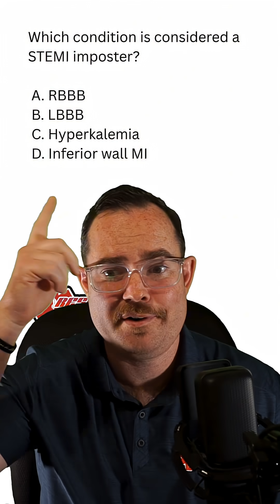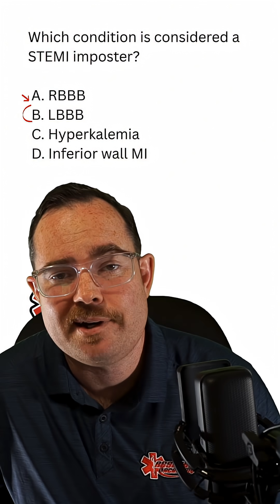STEMI Imposters?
How good are you at locating a STEMI? There's 5 STEMI imposters you need to be aware of. LVH, Early repolarization, Pericarditis, Paced rhythms, and LBBB.